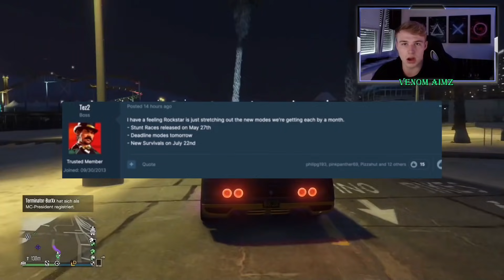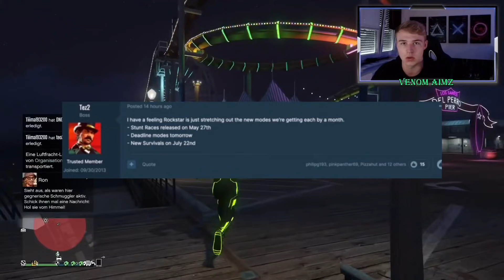🙁Schlechte Nachrichten für das neue Sommer DLC Update 2021 in GTA 5 ONLINE❗GTA 5 News Deutsch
Neues Sommer DLC UPDATE in GTA 5 ONLINE 2021 dauert noch...